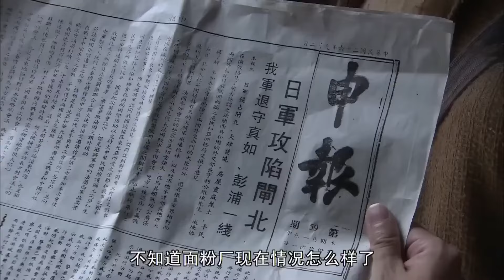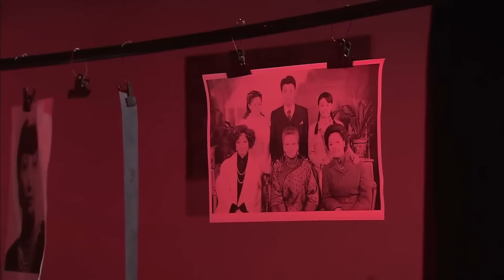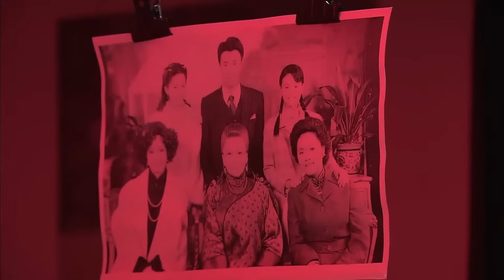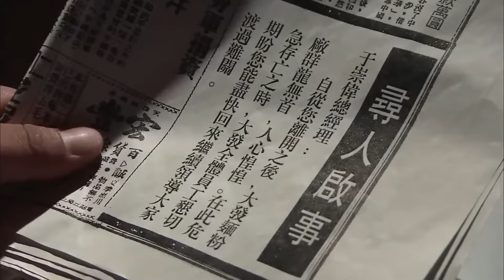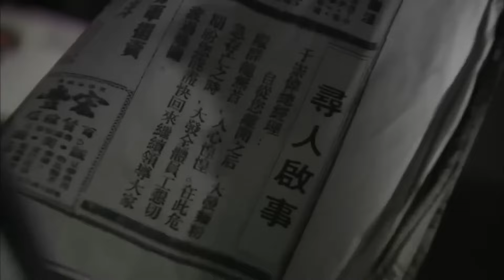高分民国剧丨【钻石豪门】31 穷苦女赵丽颖凭借美貌成功勾引富家公子冯绍峰，然而进入豪门后她倍受欺负，为了掌握大权，她竟牺牲自己的丈夫！（赵丽颖、冯绍峰）-国剧经典